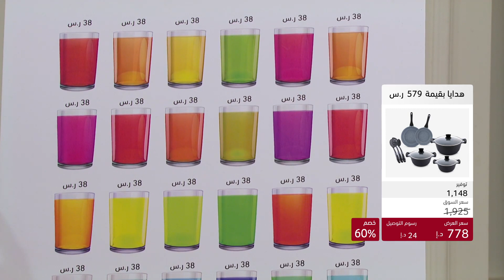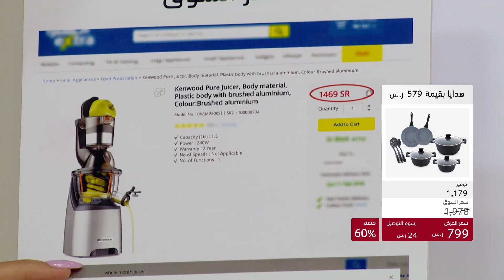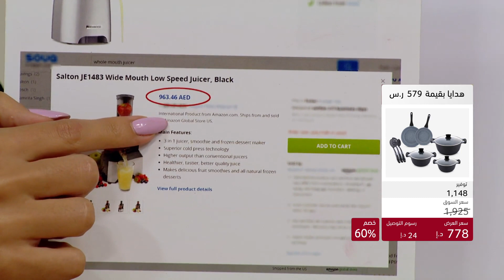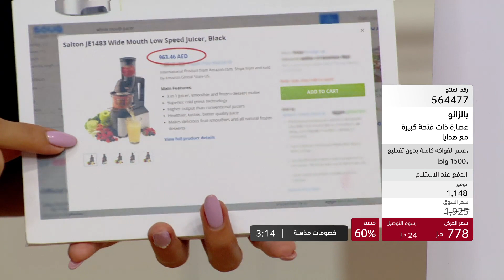Balzano Slow Juicer & Winsor 11pc CW set